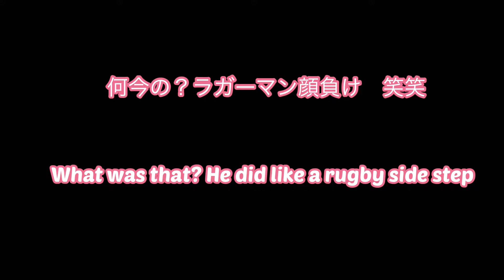フェイントをかけて逃げるラブラドール子犬が可愛い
ゴールデンレトリバーとチョコレートラブラドールのミックスで現在見た目
黒ラブのえんぞうです。

えんぞう
2021年4月29日オーストラリア生まれ　♂
犬種Goldador（ごーるだどー）
父ゴールデンレトリバーｘ母ラブラドールレトリバー

ご飯を全部食べ終えてこの世の終わりのような顔をするラブラドールレトリバー子犬

お腹が空きすぎてとうとうしゃべり出したラブラドールレトリバー子犬